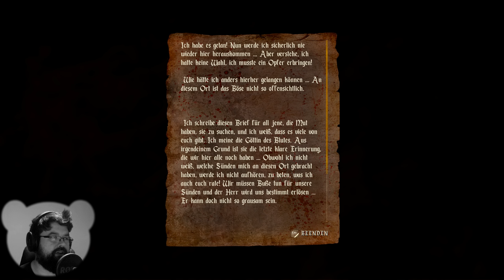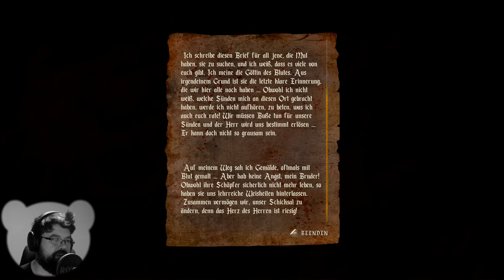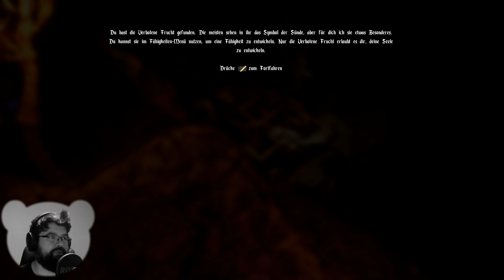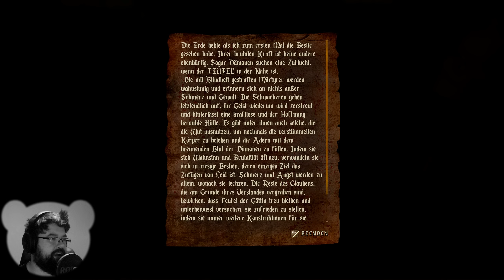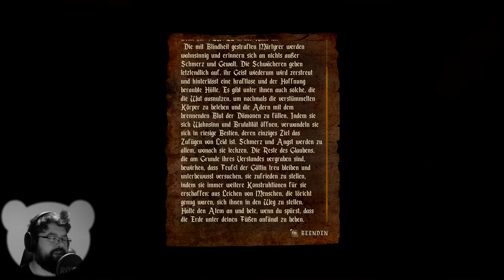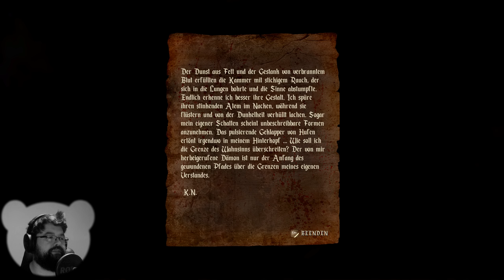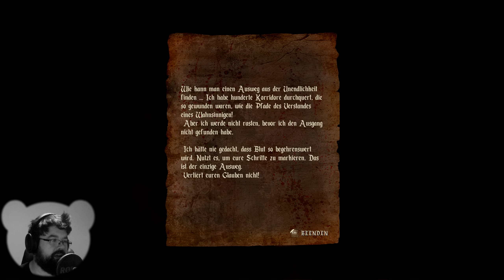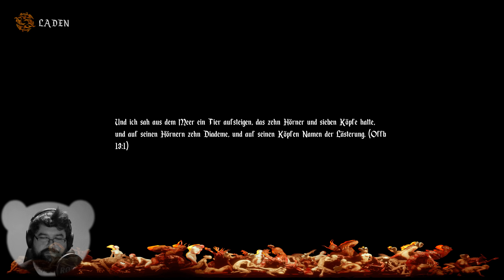Agony #02 - Das Labyrinth des Verstandes (Let's Play Horror Facecam Gameplay Deutsch German)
Let's Play Agony Gameplay German Deutsch Horror Facecam